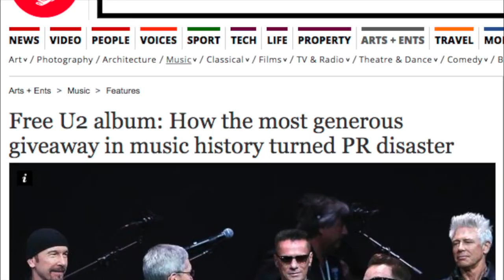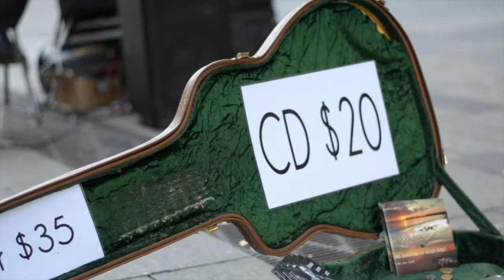The Love of Music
Produced by Jay Liu for Video Journalism Class at TAFE Petersham for the Diploma of Screen and Media (Journalism) Course, first semester, 2015.

All the people at Central Station. All the musicians at Pitt St Mall who contributed to the video and...

All songs are used for reporting and study purposes only.